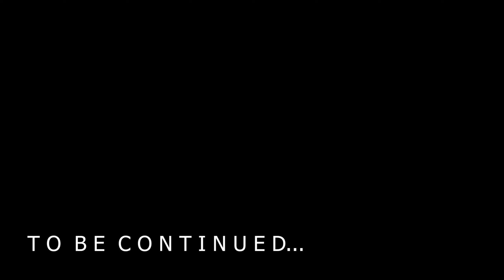KASOL HIMACHAL PRADESH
VILLAGE FULL OF NATURE
Srinagar To Kasol  593km
Kasol Stay- TENT CITY KASOL